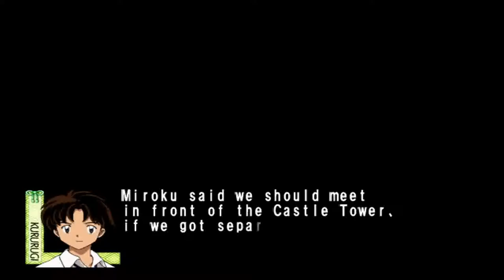15 - castle II, Sesshomaru - Inuyasha: The Secret of the Cursed Mask